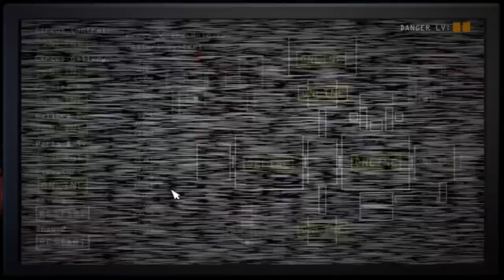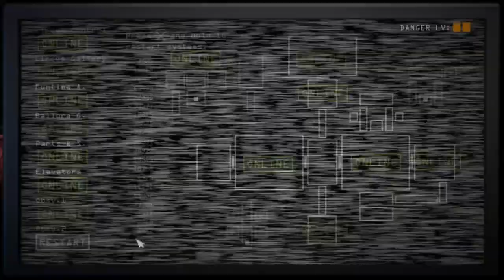Five Nights at Freddys Sister Location Bellora is talking to me part 2